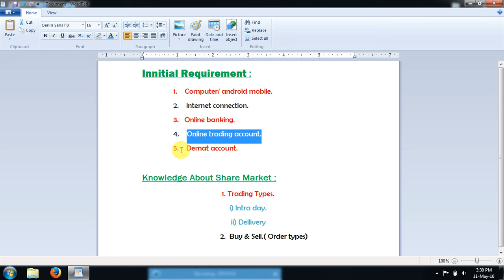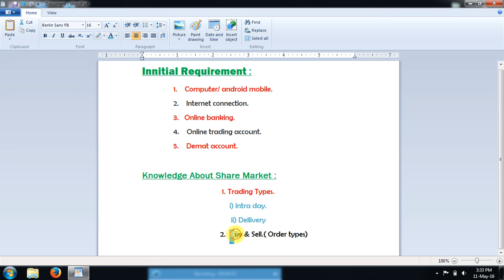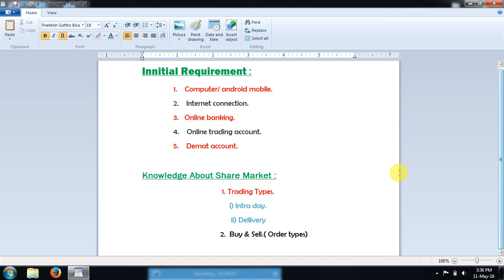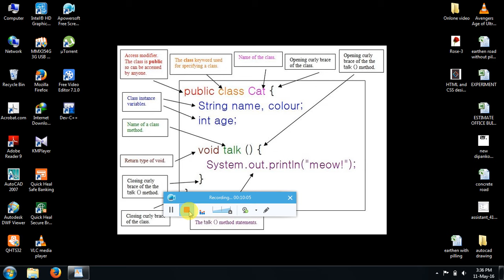starting of share market in bengali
understanding share market in bengali, share market in bengoli, share market in bengali,